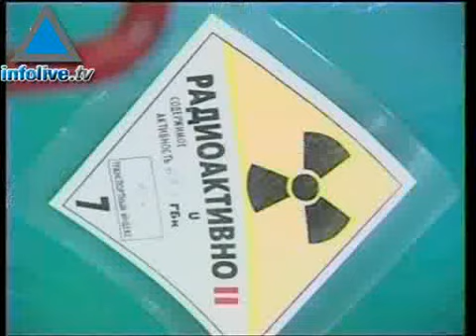Flash de Información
Los titulares de hoy:
El Consejo de Seguridad de la ONU finalmente no emitió una resolución en contra de Israel.
Israel alivia el bloqueo a Gaza.
Palestinos reprimidos por seguridad egipcia.
Irán recibió cargamento de combustible nuclear.
Film israelí candidato al Oscar.
Caída de la Bolsa de Tel Aviv.